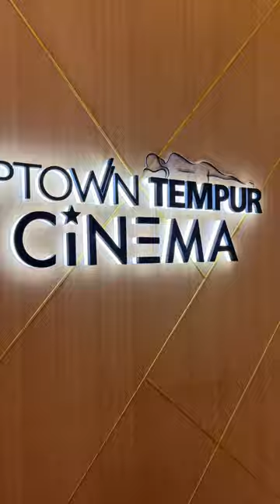UptownTempurCinema Launch at UptownBonifacio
Elevate your cinematic experience and book your tickets now!